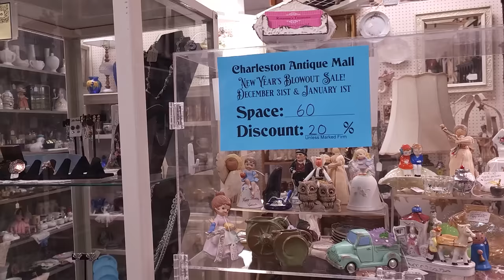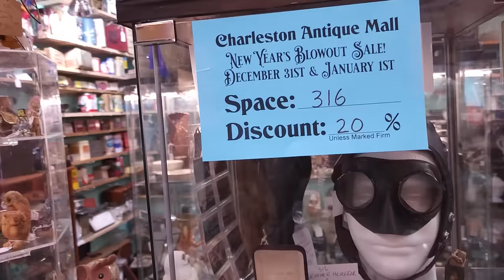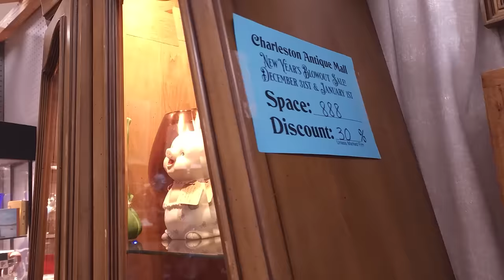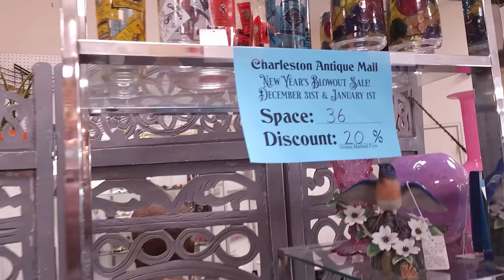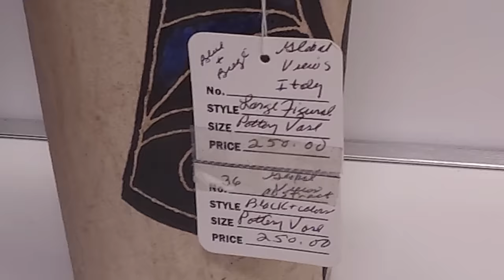DID I JUST FIND A $1,000 PIECE OF POTTERY? Shop With Me at the Antique Mall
I shopped at the Charleston Antique Mall on their year end mega sale.  I found the most amazing piece of pottery that could be worth $1,000!  Check out what I found on this shop with me adventure!

I then sell many of the items I find on WhatNot

To send some love:
1401 N Decatur Blvd #14